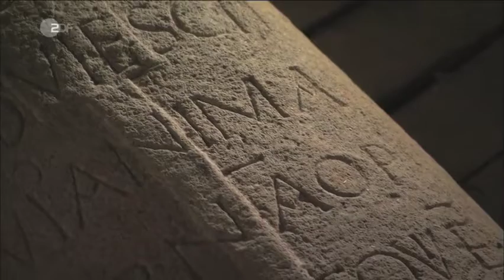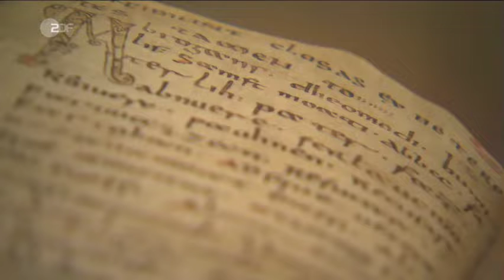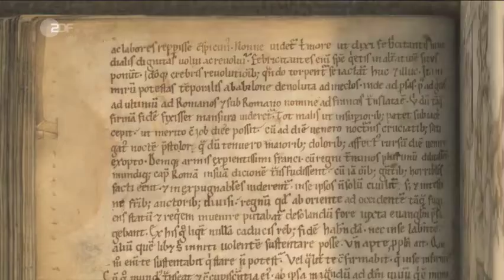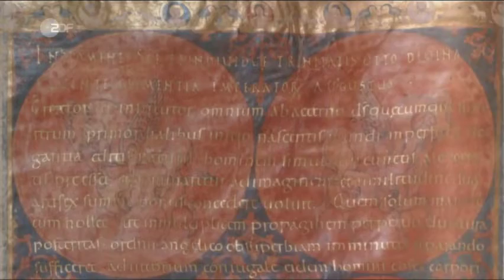ZDF Doku 02 v 20 Otto und das Reich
Die Geschichte der Deutschen von Karl dem Großen bis Stresemann (interessante ZDF Dokumentation)